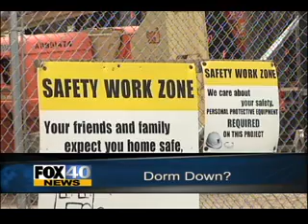7 19 12dorm